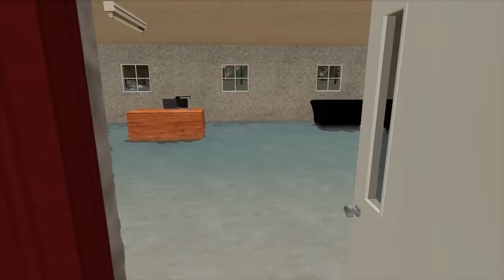GIANT FARM FLOOD OF 2020! EVACUATION TIME* (ROLEPLAY) | FARMING SIMULATOR 2019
The Missouri River went over and that left our farm in 3 inches of water. They say the water level is supposed to rise another 4 inches tonight. It's time to rush out equipment out of the farm and into highground. Hope you guys enjoy!

FREQUENTLY ASKED QUESTIONS:

1. How do you get the game?

2. Can you get mods for Xbox One or PS4 (talking about FS19 not FS17)?

3. Where do you get your mods?

4. Why is it called the Squad if it is only one person?

5. Can I play with you?